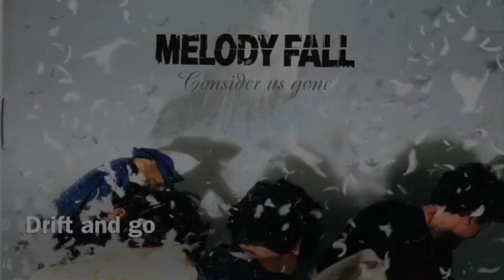Melody Fall - Drift and go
From the Album "Consider Us Gone" 2007
Radtone Japan / Universal Music Group